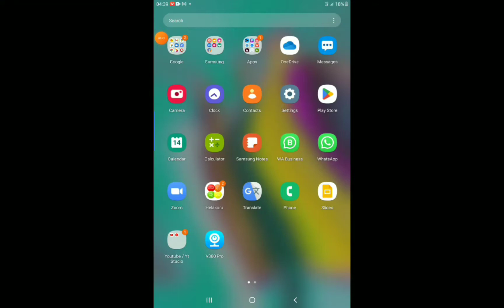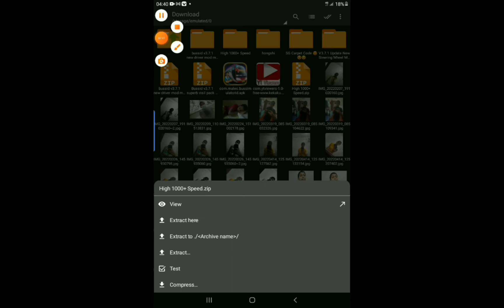1 ජියර් එකේ 155 ක වේගයෙන් යමු | BUSSID SPEED HACK FRO 3.7.1 UPDETE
1 ජියර් එකේ 155 ක වේගයෙන් යමු | BUSSID SPEED HACK FRO 3.7.1 UPDETE

♀️ Password - Password In Video

♀️ MOD and VIDIYO Crater  - @RkCreationOfficial.

KEYWORDS 👇

Bus Simulator Indonesia Speed Hack
Bus simulator indonesia speed hack fro new updete
Bussid Speed Hack v3.7.1 updete
Bussid Speed Hack
bussid v3.7.1 new updete
Red King Bussid
Minipura Gaming
Udana Gaming
Sl Red Boy
Bussid